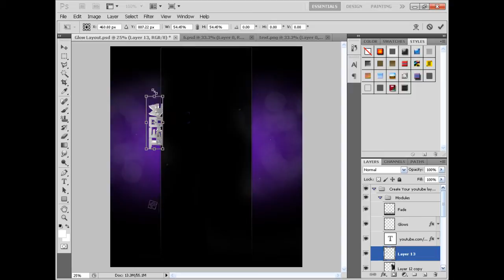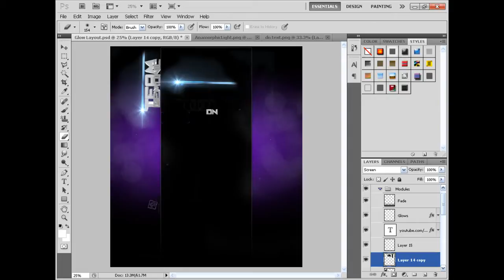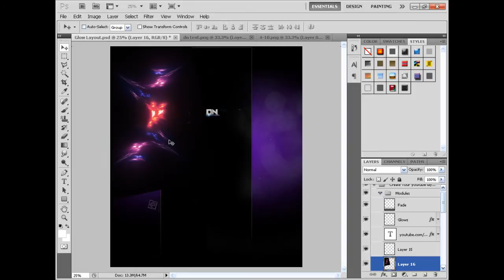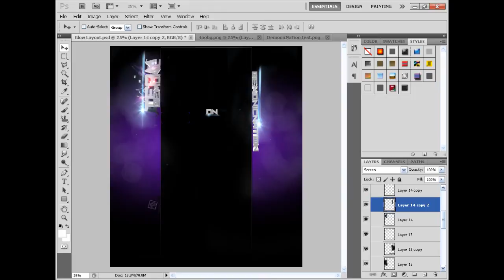TRA (Risq) | TeamDemonic BG Speed Art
**OPEN**

This Speed Art Is By RisqGFX
go sub to them and sub to me please thank you and any requests ask me or drew on this channel. i think it was a nice out come on the final image drop a comment or a like on how you feel